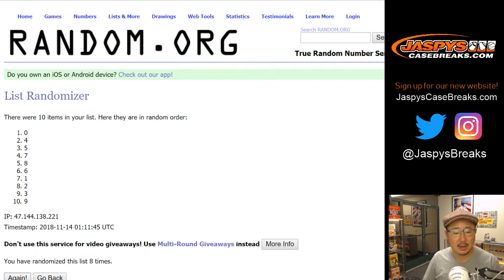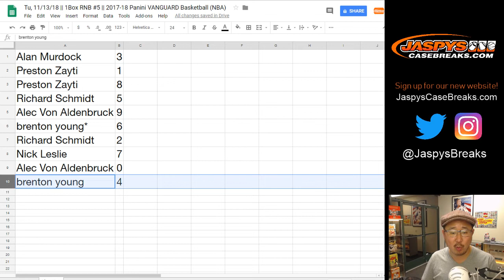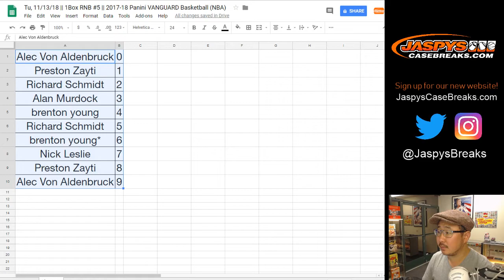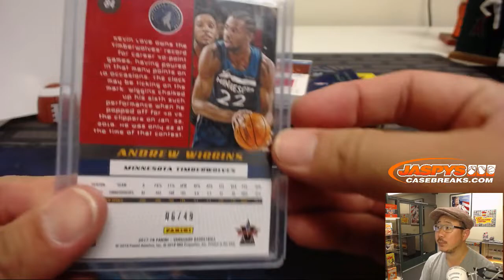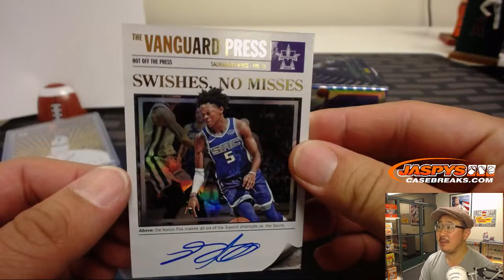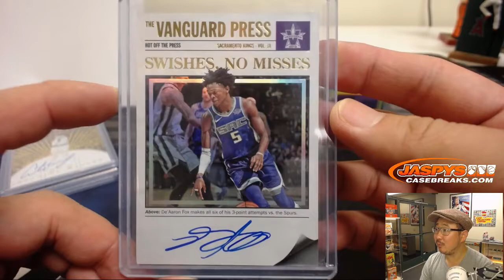Tu, 11/13/18 || 1Box RNB #5 || 2017-18 Panini VANGUARD Basketball (NBA)